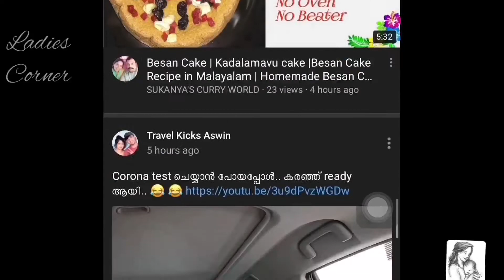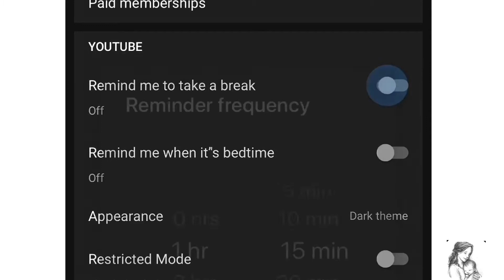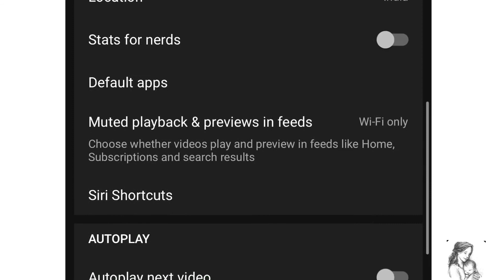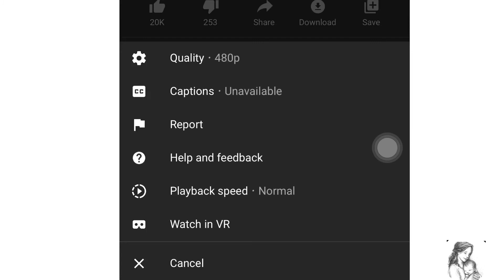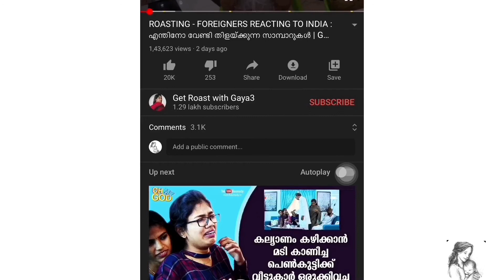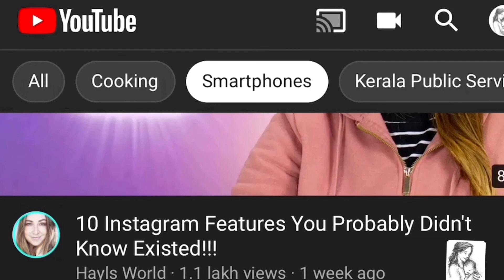Top 7 YOuTube Hidden Tips | YOuTube ലെ കുറച്ച് Secret Settings നിങ്ങൾക്കു അറിയാമോ? | Save your Time